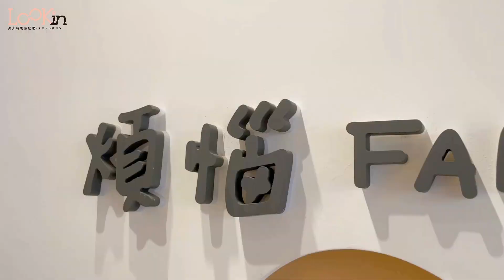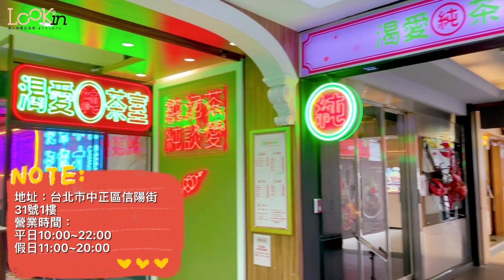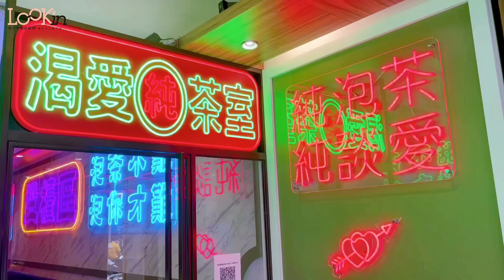【美食特搜】手搖控最新口袋名單！2021台北新開幕「手搖飲料店」發發牧場、渴愛純茶室、SIPSHIP緒緒...必喝推薦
雖然最近疫情重創餐飲業，但是仍然有不少超有特色的手搖飲料店在這個時候開幕，每間店各具特色，飲料的口味與風格也截然不同！這三間在台北熱騰騰新開幕的手搖飲料店，不但好喝又好拍，也很適合打卡唷！

★2021新開幕手搖飲料店推薦★
00:00 開場
00:06 發發牧場
01:17 渴愛純茶室
02:17 緒緒